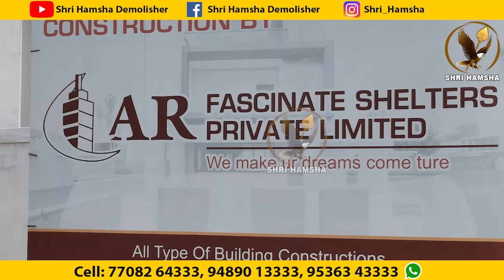Sump Re-construction at parking area - Shri Hamsha Demolisher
Reducing the height of the sump at parking area. A sump collects water that is building up underground so that it can be pumped away from a construction site or finished building. The source of water for a sump is normally groundwater, but waste water generated from appliances can also be routed to a sump.

Follow facebook : shri hamsha demolisher
Follow youtube : shri hamsha demolisher